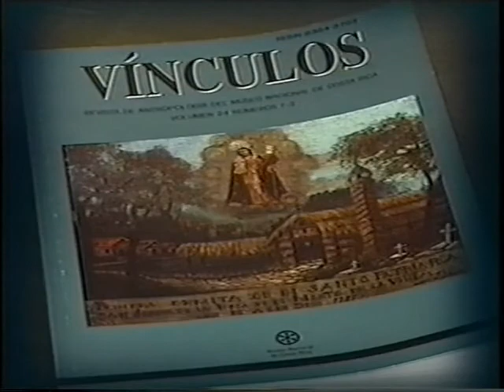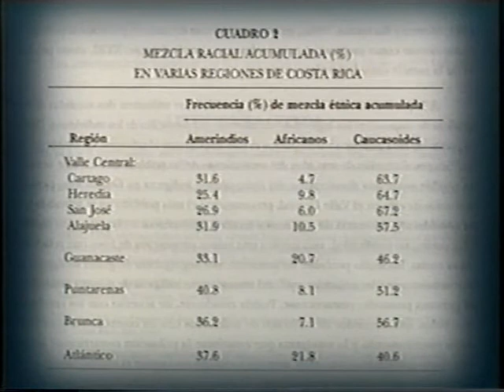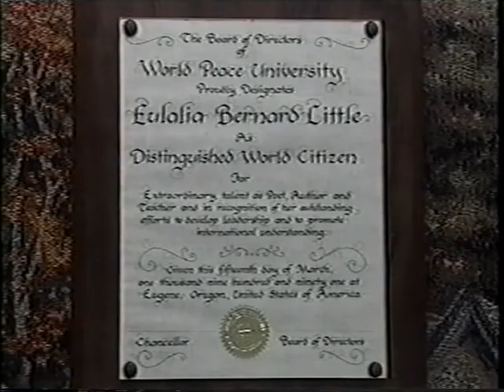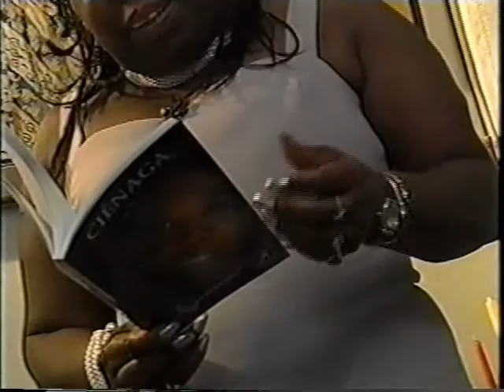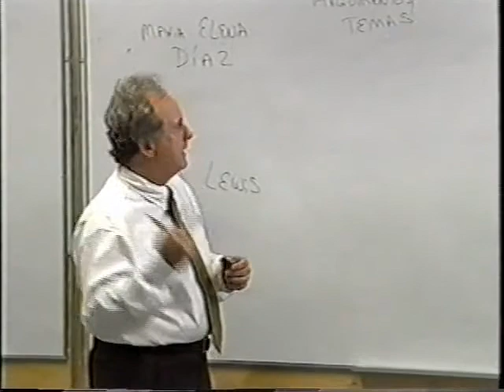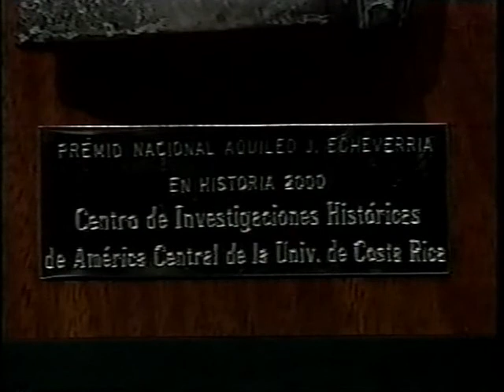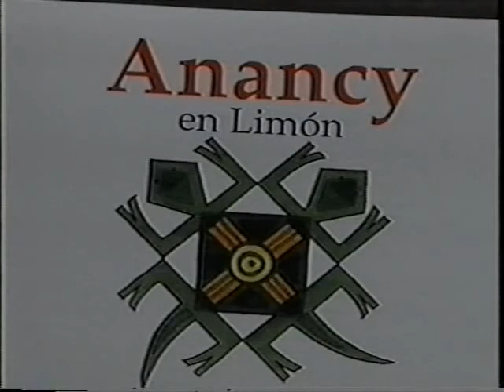Tonos de identidad